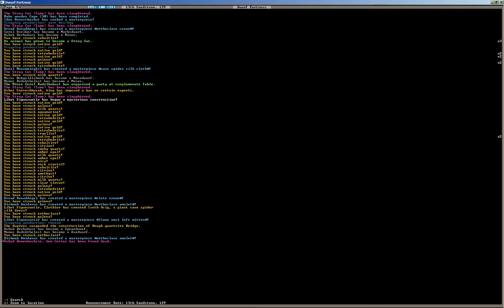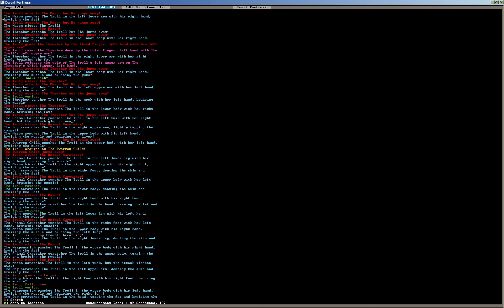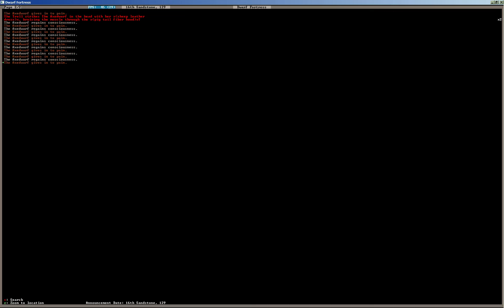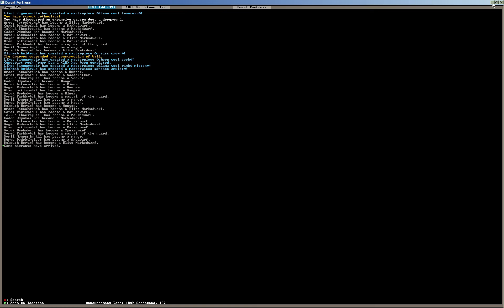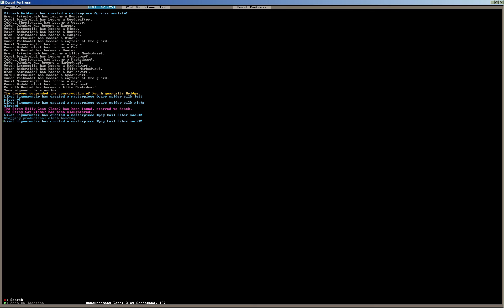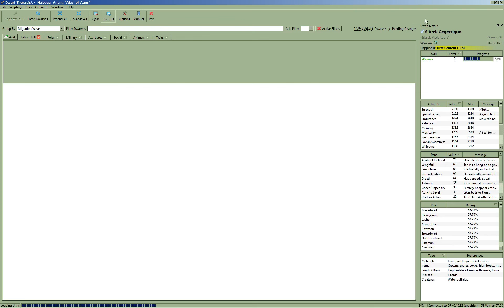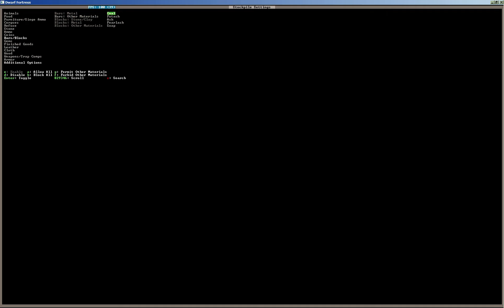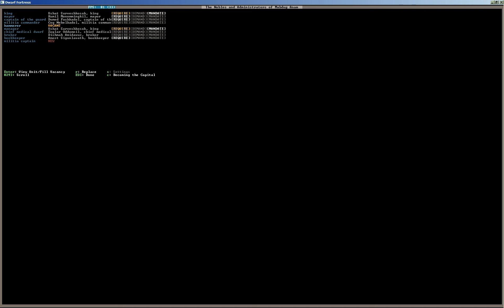Let's Play Dwarf Fortress pt 35 Getting Trolled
Let's Play Dwarf Fortress 2014.